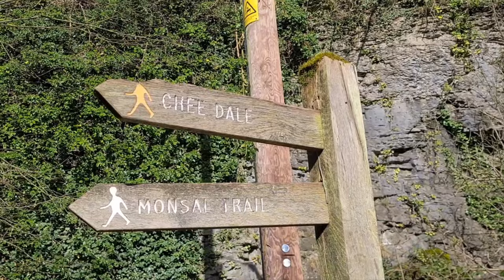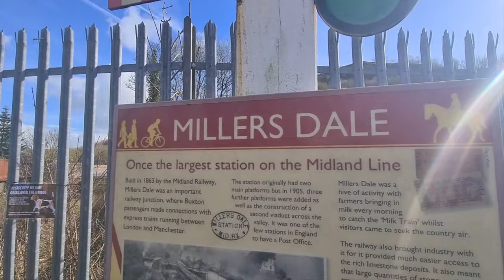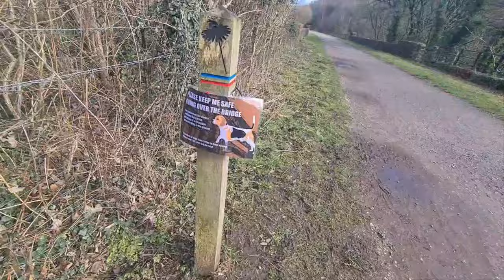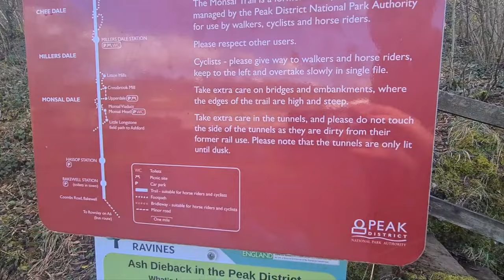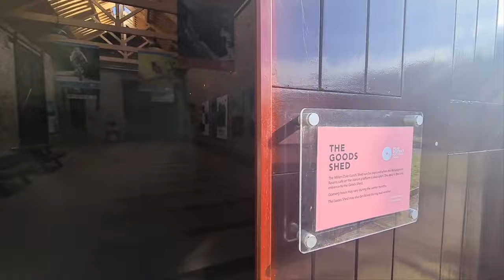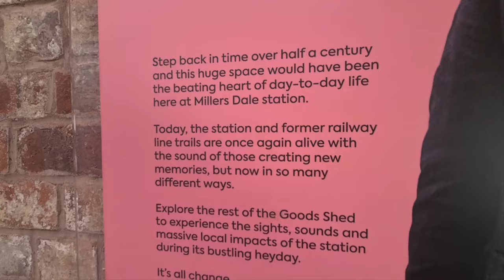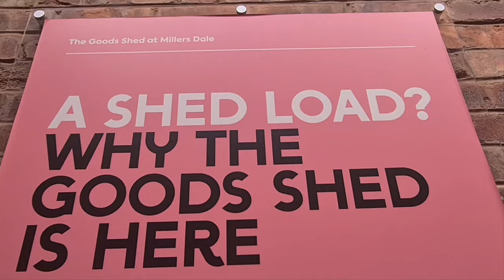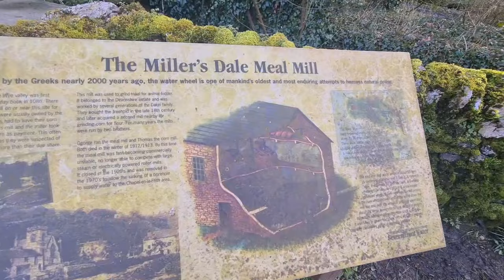Iconic viaduct, great station cafe, restored goods shed - but no trains!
Millers Dale in Derbyshire is a stunning Peak District retreat for anyone seeking peace and tranquility. An excellent station cafe at the long-disused station offers a range of yummy food and drinks, EV charging points have been installed by BMW in partnership with the Peak District National Park Authority in the car park, and a popular trail carries walkers and cyclists across the River Wye on an exceptional 80ft high viaduct. The station was once the largest on the Midland Mainline between London and Manchester. In the 1960s, Tottenham Hotspur came into the station as they were playing Sheffield Wednesday at Hillsborough. A short walk away is the fantastic Anglers Rest pub.